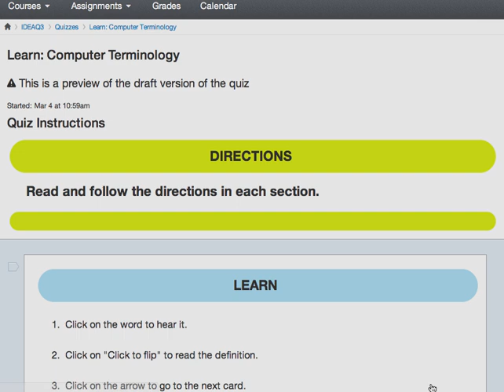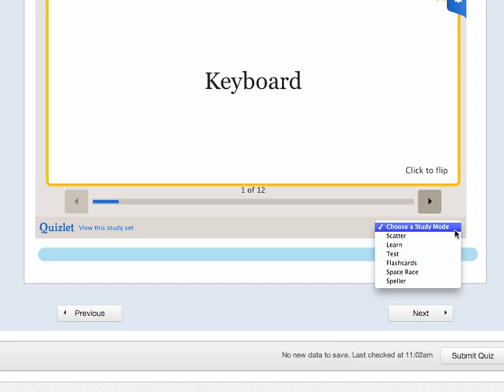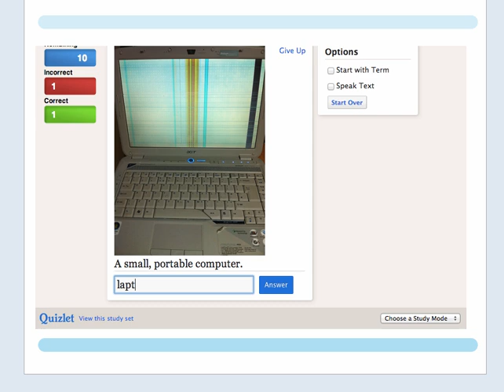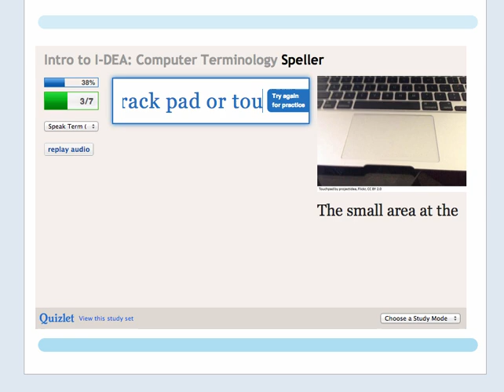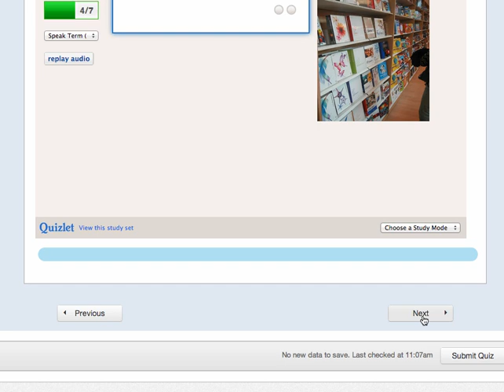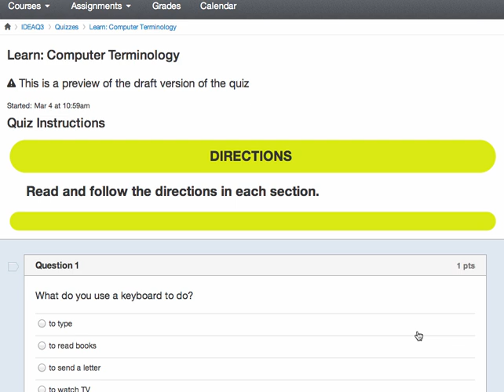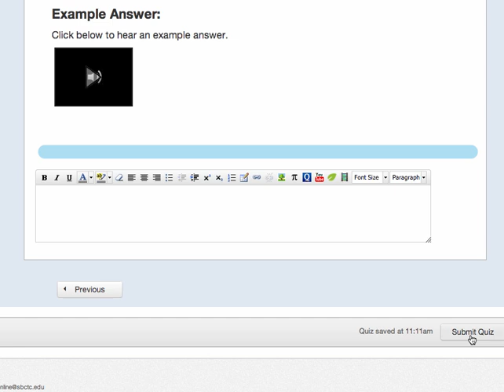Learn Activities Introduction